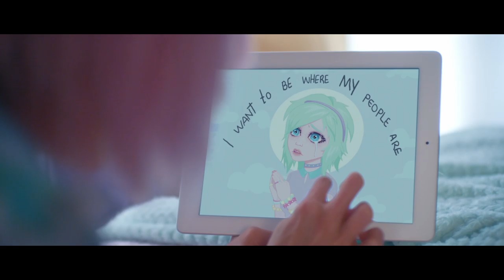Daddy Issues Trailer #1 (2019) | Movieclips Indie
Check out the new trailer for Daddy Issues starring Madison Lawlor!

US Release Date: April 19, 2019
Starring: Madison Lawlor, Montana Manning, Andrew Pifko
Directed By: Amara Cash
Synopsis: Maya, a queer pixie artist, meets and falls madly in love with her insta-crush: the sexually fluid fashionista, Jasmine. It's all gumdrops and fairytales until Maya discovers Jasmine's passionate relationship with a secret sugar daddy.